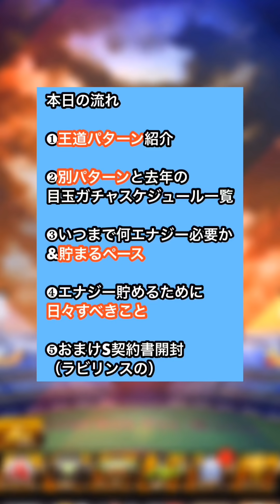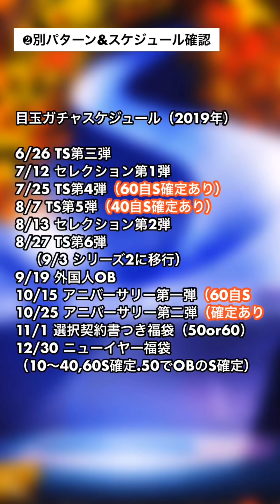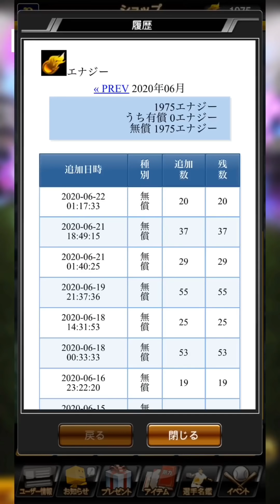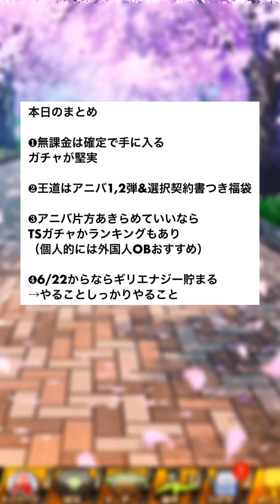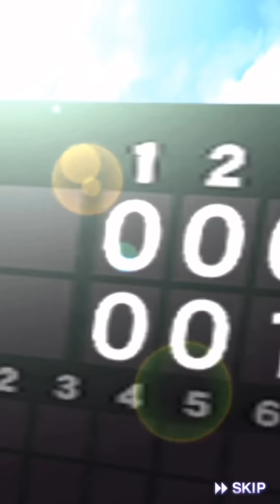【要準備】無課金にとっての神ガチャ紹介！何エナジーあれば引けるかペースを解説【プロスピA】【フォルテ】#82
〜目次〜
01:35 神ガチャ紹介（王道パターン）
03:34 神ガチャ紹介（別パターン）
&2019年目玉ガチャおさらい
06:50 エナジー貯まるペース
08:35エナジー貯めるためにすべきこと
09:11 本日のまとめ
09:59 S契約書開封

◆『初心者が忘れがちなエナジー貯め方4選』
の動画

（プロスピAの役立つ
プチ情報つぶやきます）

フォルテの実績
無課金3ヶ月で全国大会3991位

選択契約書つき福袋
ガチャ
TS
外国人OB